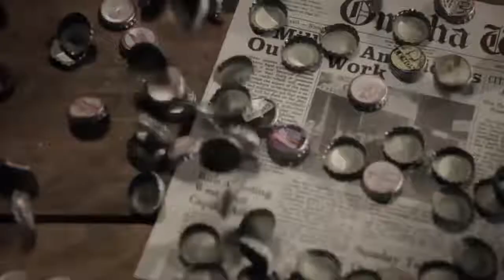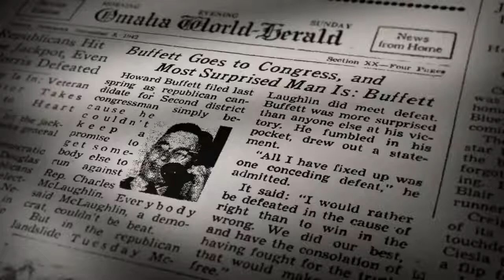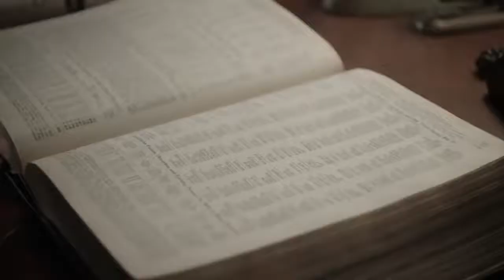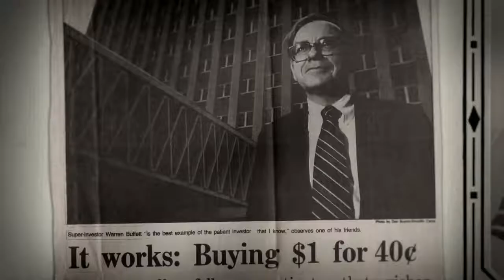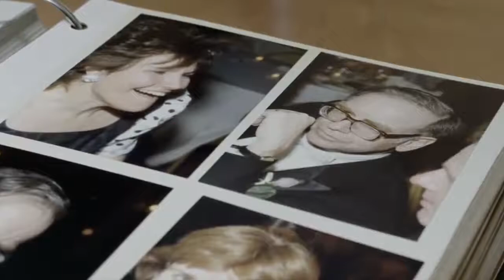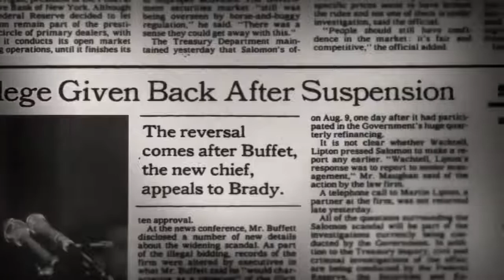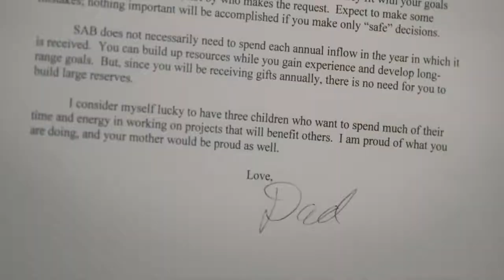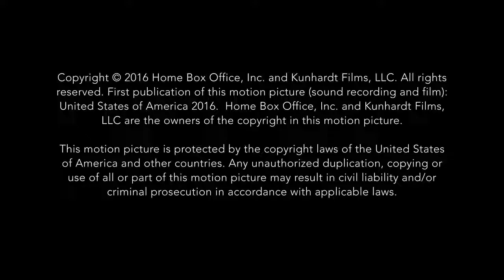Warren Buffett HBO Documentary 2018 - Documentary Films Full Length HD